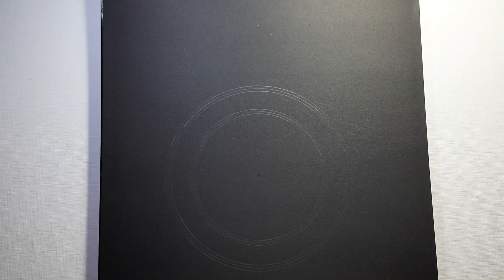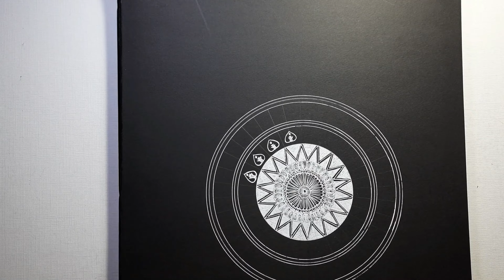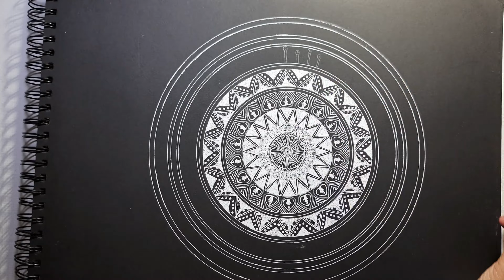Drawing mandala art | Easy mandala pattern | Zentangle mandala | Doodle drawing